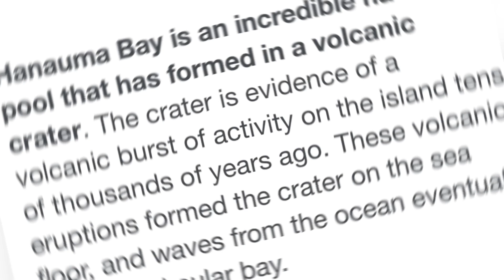Oahu Hawaii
Hanauma Bay